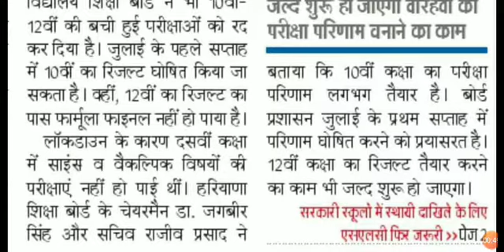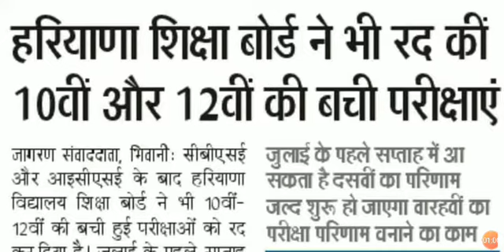10th,12th सभी परीक्षाएं रद्द..सभी बच्चे पास ?--हरियाणा विद्यालय शिक्षा बोर्ड